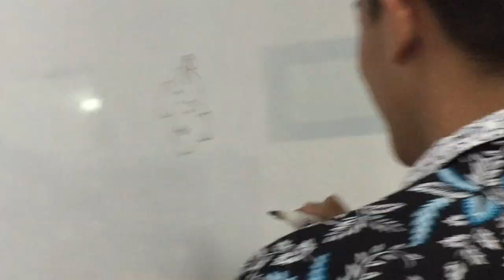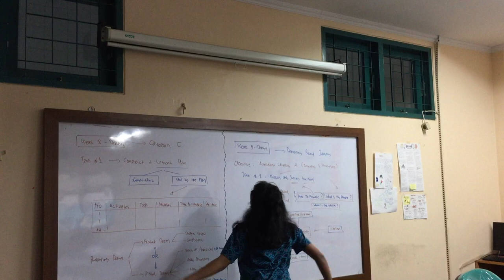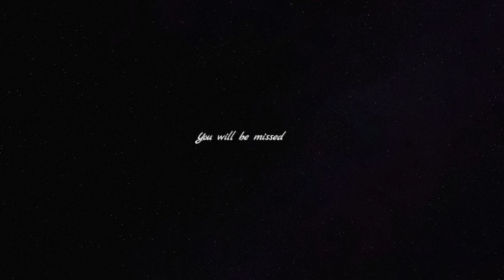goodbyes :((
I love you all and I wish I could just have one more year with those who are leaving. Don't forget me :')

HAVE A GREAT YEAR

Songs~

UMI - Remember Me
RIRI - Rush